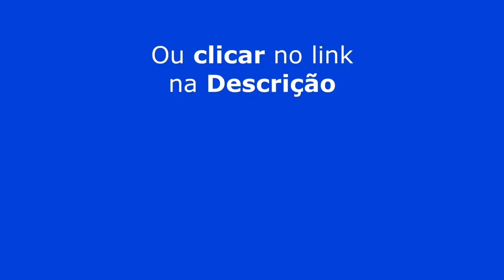A PAOLA ABANDONOU A GENTE | ERICK JACQUIN - TICARACATICAST